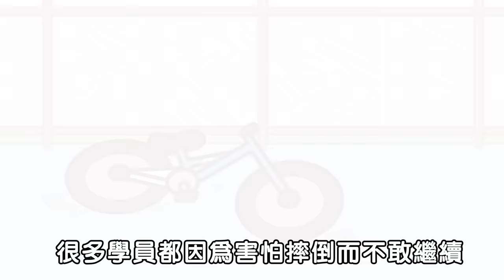《茶里小動畫》完蛋了！我被高雄地區監理所約談了！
此動畫會在高雄地區監理所、旗山、屏東、台東、澎湖等監理機關播放！
謝謝政府機關找我代言機車上駕訓，我不會再幻想自己是拓海了。

報名機車駕訓班，抽萬元禮券、拿補助！

騎車上駕訓，安全不靠運！
高雄區監理所、高雄市區監理所，鈞慶車業股份有限公司 關心您！

合作邀請歡迎傳到信箱～